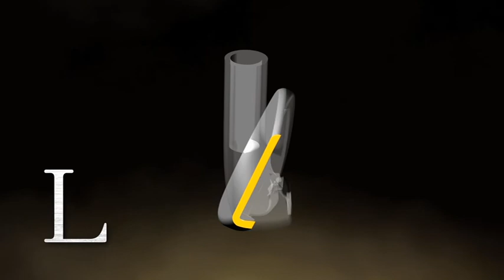GOLF DRIVER BERES S-02 & IRON IS-02 THE BEST OF HONMA GOLF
This video explains the new technology applied on Honma golf club new model 2012.

The driver are formed by 7 pieces that work together to provide better carry, distance and confidence during your game of golf.